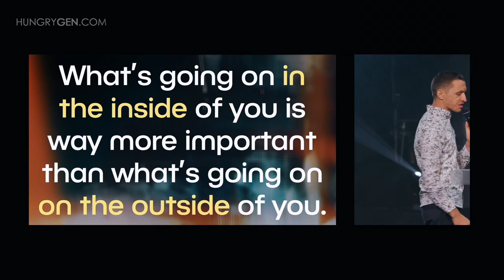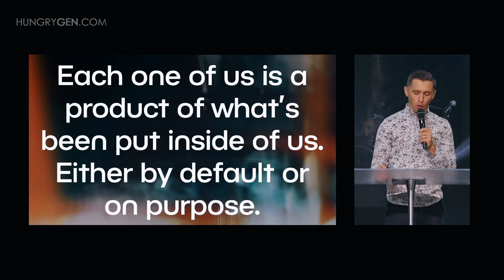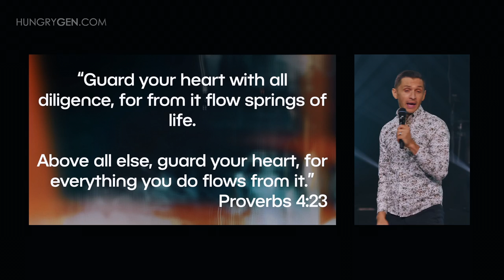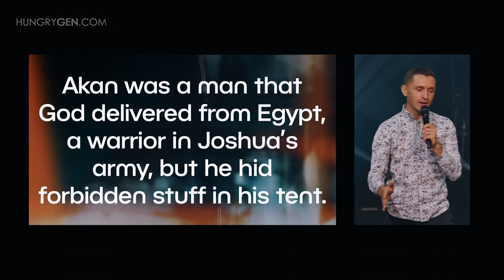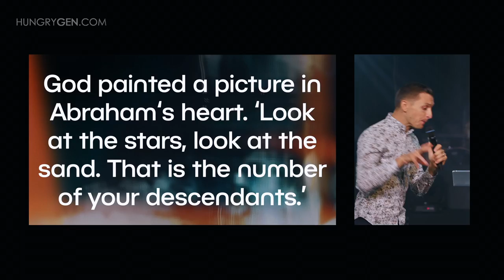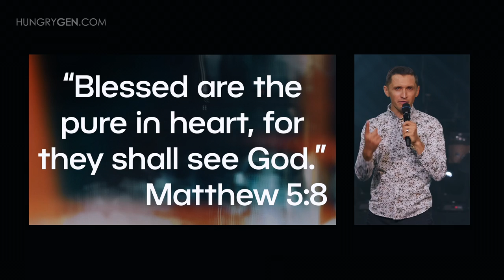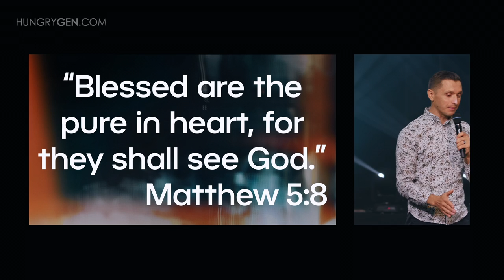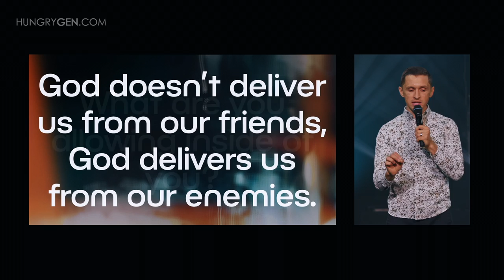The Kingdom of God is Within You